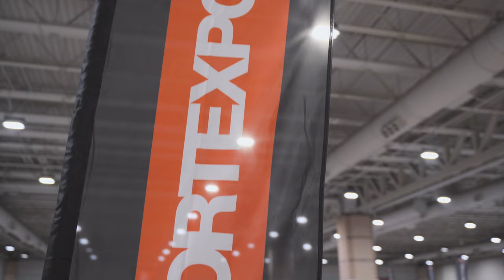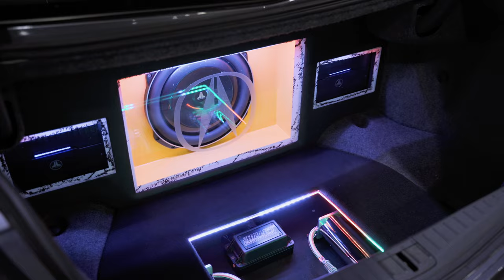Import Expo Atlantic City 2021 | Mike Burns (4K)